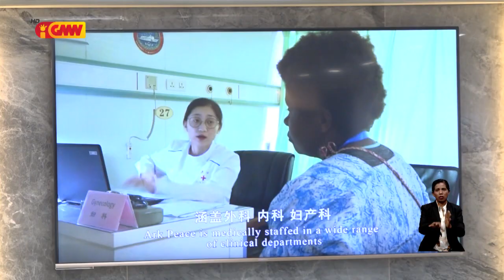Primeiru Ministru observa fasilidade iha Ró Osptál Peace Ark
Primeiru Ministru observa fasilidade iha Ró Osptál Peace Ark iha portu Díli